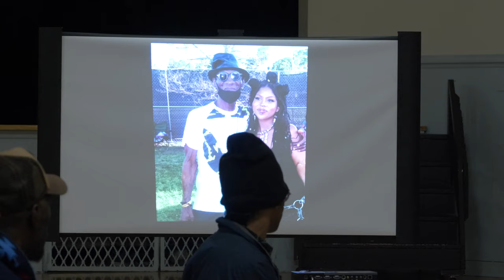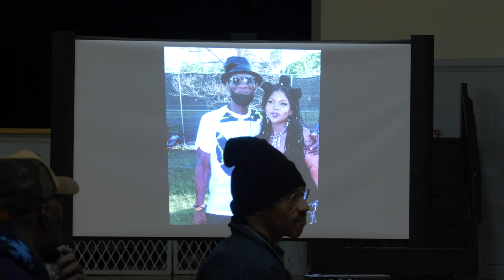CBSCM Presents - Art of DJ: Panel 2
This program dives into the intergenerational power and impact of the DJ craft. Since its very inception, Djing has taken many turns and seen a myriad of faces stepping up to the turn tables. These conversations will talk about not only the evolution of the craft but the culture surrounding it. Panel 2: The Present and Future of DJing and Dance/Music Party Culture

Moderator: Duane Powell

Panelists: J-Star, DJ K-Tea, DJ Double 8, Zora, and Gene Hurt.

DJ Double 8, Gene Hurt, J-Star, DJ K-Tea, Zora "The Art of the DJ Part 2" October 28th, 2023. Panel Presented at the Chicago Black Social Culture Map: Hamilton Park Chicago, IL. Moderator: Duane Powell

This panel was produced by Honey Pot Performance and the Chicago Black Social Culture Map (CBSCM) team in collaboration with Actively Archiving and the Modern Dance Music & Archiving Foundation.

About the Chicago Black Social Culture Map:
A collaboration between Honey Pot Performance, the Modern Dance Music Research and Archiving Foundation, the Blackivists, and a team of local cultural historians and cultural producers, the Chicago Black Social Map exists to preserve Chicago's Black social cultural lineage - past, present, and future - through an experience that is both fun and informative.

The Chicago Black Social Culture Map community archive and programming is made possible in part by generous support from grants awarded by Gaylord and Dorothy Donnelley Foundation’s Broadening Narratives program and the Andrew W. Mellon Foundation’s Public Knowledge program.

Your donations help support our guest panelists and DJs, as well as our technical, program,
archiving, and research teams. Help us continue to grow the online archive and these live
events.